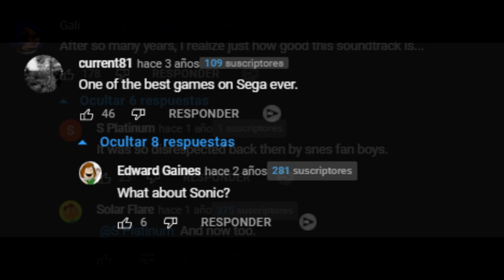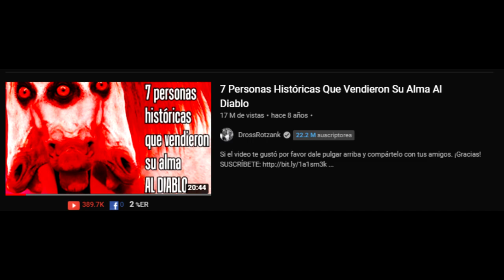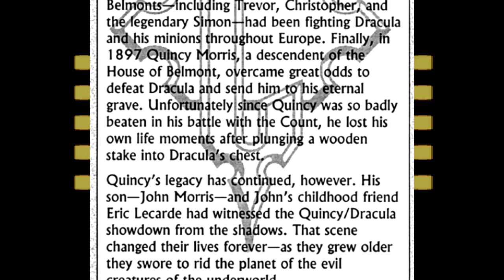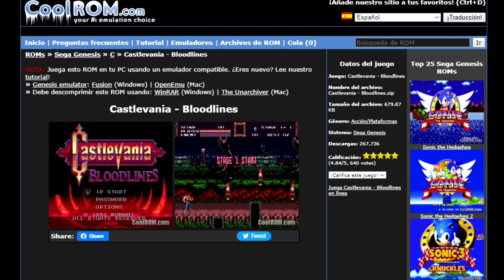El Castlevania del SEGA GENESIS es MEJOR de lo Que CREES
Todos amamos los Castlevanias lanzados en Nintendo, pero no muchos vieron el otro lado de la moneda. Hoy hablaremos del Castlevania más infravalorado.

..:: MÁS CONTENIDO ::..

El footage mostrado es una combinación de gameplays míos y de otros canales de youtube, en especial Nintendo Complete,  World of Longplays y Joseph Stevens.